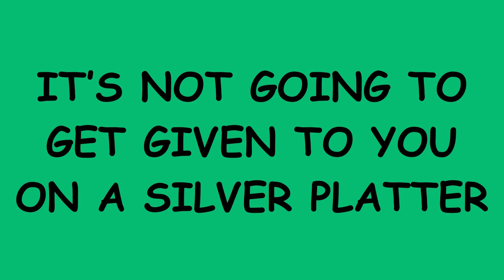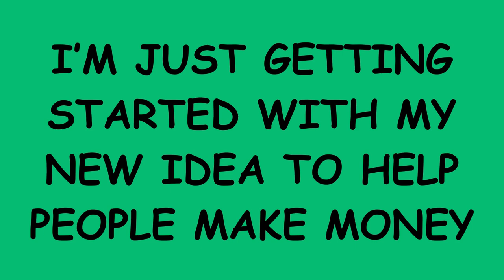Get a Free Online Store Up and Running in JUST 24 Hours!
Started in January 1997, Diane Gracely became a self-taught entrepreneur. With 27 years of experience, she's proud of her success. Times are tough. Families are struggling with the inflation to pay their monthly bills and keep their homes. Diane wants to help people make additional income. Get started with your free online store.
Here's the link to open a free store.

Diane uses VidIQ to grow her channel. It's a must have for every YouTube channel.

Follow Diane on social media.